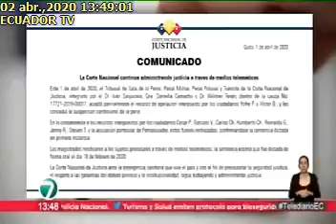SE CONCEDIÓ LA SUSPENSIÓN DE YOFRE P.2042020ECTV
LA CNJ CONCEDIÓ LA SUSPENSIÓN CONDICIONAL DE LA PENA INTERPUESTA AL EX PREFECTO DE SUCUMBIOS YOFRE P.